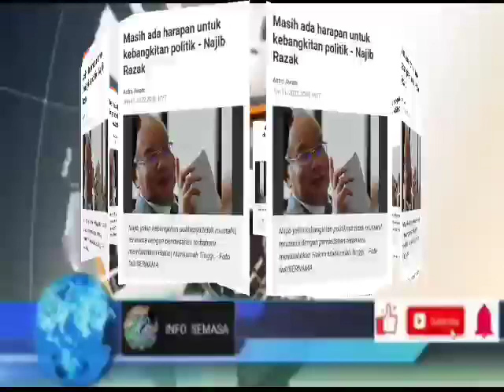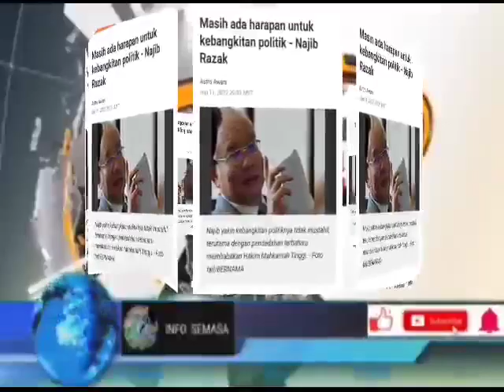SAH‼️COMEBACK!! NAJIB TIBA2 BUAT PENGUMUMAN GEMPAR